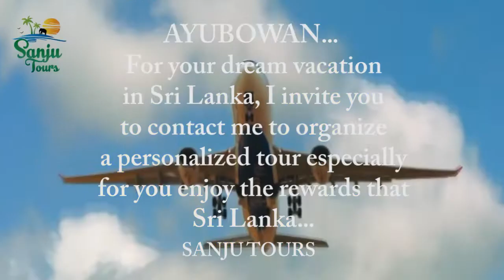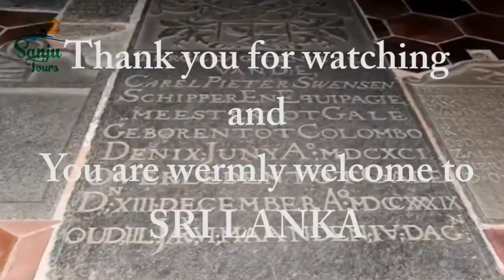Sri Lankan Drivers | Sri Lankan Chauffeur | Visit Sri Lanka With Sanju Tours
Sri Lankan Drivers | Sri Lankan CHAUFFEUR | Drive in Sri Lanka

SANJU TOURS | TOURS IN SRI LANKA WITH A CHAUFFEUR
Are you afraid that your tour won’t be the way you planned it, join with SANJU TOURS and give all the weight of planning to us. We take all the responsibility of making your itinerary a long lasting memoire with more than ten years of experience in the field of tourism we always try to become exceptional in our services. We enable you to enjoy your itinerary to the utmost without any heart aches for the road ahead will be smoothened by us. For your desires we add extra bit quality making your journey to Paradise isle unforgettable. Join us...

About Sanju Tours -
Sanju tours sums up with a long lasting commitment and a reputation for providing our valuable customers with a quality service. Our dedicated team always tries to promote the best experience of this tiny island yet magnificent to the world. Moreover our prime hope is to put our motherland on the top of the tourism field throughout the world and make the country benefited in all the aspects. So under the guidance of our principles, we always aim to deliver a sustained services without compromising and exploiting the quality of the service. So come and join us for an out standing vacationing with your loved ones.